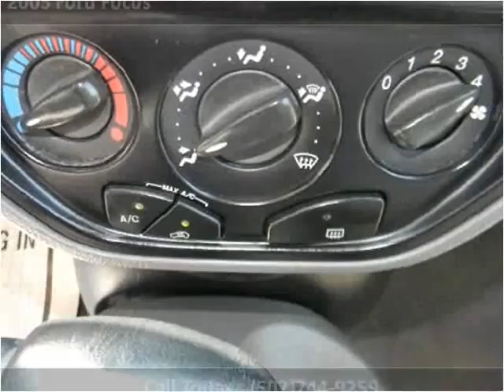2005 Ford Focus Used Cars Louisville KY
This 2005 Ford Focus is available from VA Quality Motors.